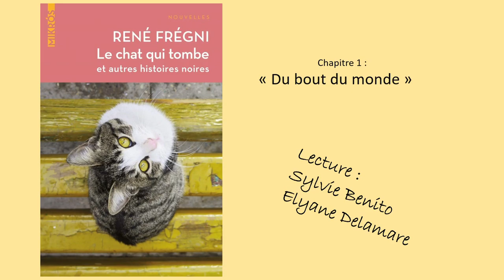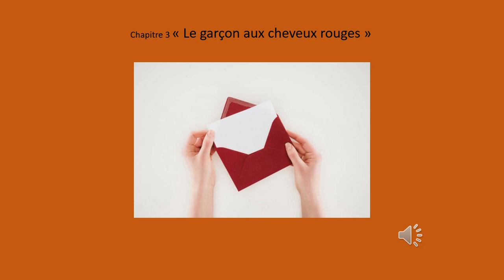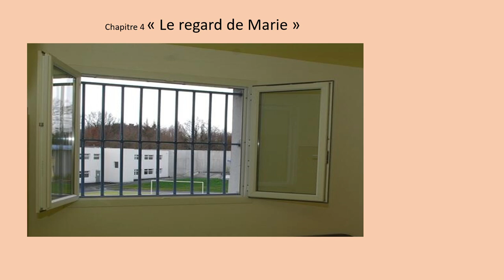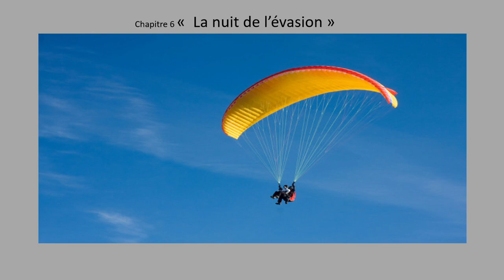La nuit de l'évasion, extrait du chat qui tombe de René Frégni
Base de travail pour la lecture de : "Le chat qui tombe", à l'intention du 122 à Gimont et du club de lecture de Châteauneuf sur loire.